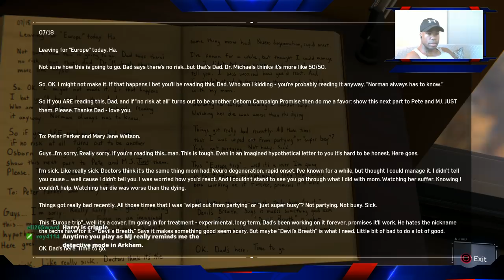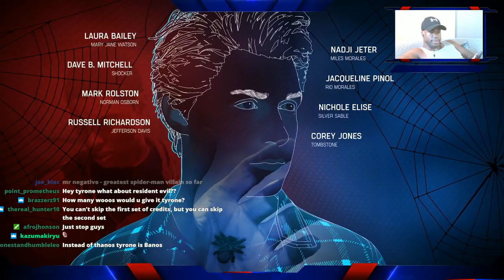Tyrone Magnus BEATS Spider-Man PS4!!!